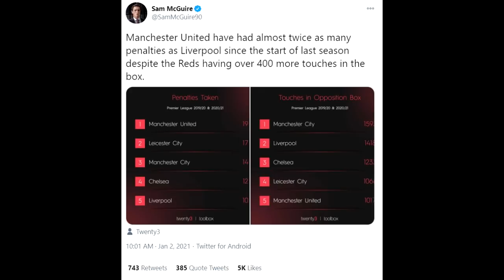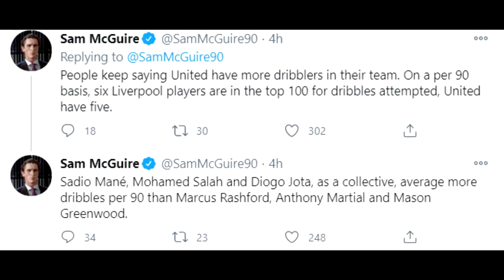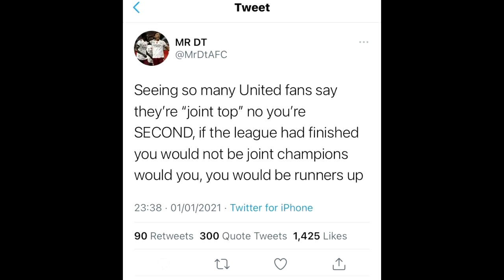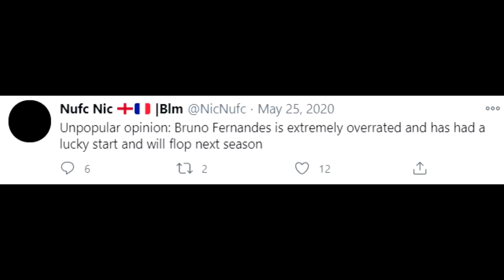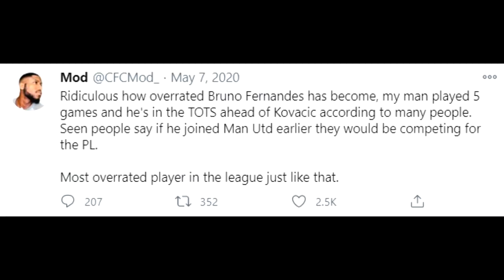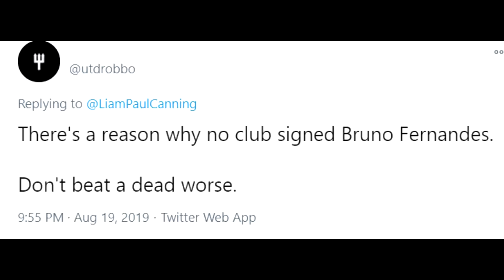😡😡DT Raging & in the MUD | Liverpool Fans Panic | Bruno Fernandes Triggers the world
and Support The Football Terrace by becoming a member and please sign up for The Football TerraceNewsletter

We are Football Fan Media for real football fans, bringing you big match previews, post-match reaction, reviews, tactical analysis, player debate & fan media reviews/opinions.